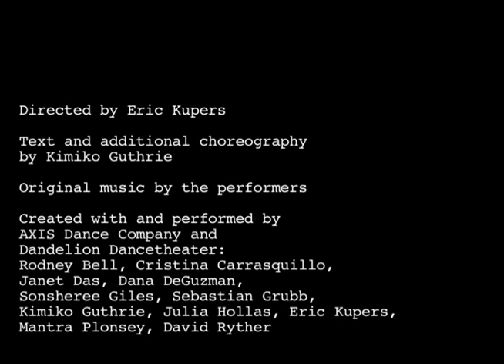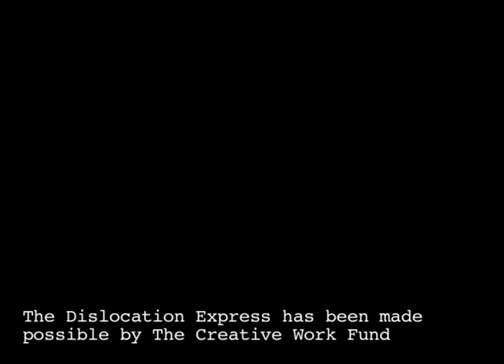The Dislocation Express - VBlog #4: Janet Das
The Dislocation Express
by AXIS Dance Company and Dandelion Dancetheater
A traveling performance in three Acts.

Sun Jul 24th and Friday July 29th
6:00 - 6:45PM Act I at Ed Roberts Campus / Ashby BART Station, Berkeley
7:00PM "Intermission" Performance begins at Walnut Creek BART Station
7:45 - 8:30PM Act II at Walnut Creek BART Station

Wednesday Jul 27th and Saturday July 30th
6:00 - 6:45PM Act I at Ed Roberts Campus / Ashby BART Station, Berkeley
7:00PM "Intermission" Performance begins at Powell Street BART Station, SF
7:45 - 8:30PM Act III at Powell St. BART Station, SF

The Dislocation Express is a traveling dance/theater/music performance created with and performed by artists with and without disabilities. Taking place near BART stations around the Bay Area the work looks at the nature of place and displacement. Exploring the artists' experiences with finding a sense of home and then losing it for various reasons, The Dislocation Express draws from images and fantasies about hobo culture to better understand contemporary notions of place amidst the portable internet and mobile phone culture. The Dislocation Express is supported by a grant from the Creative Work Fund.

Video by Nicole De Roza

THE DISLOCATION EXPRESS

Directed by Eric Kupers

Text and Additional Choreography by Kimiko Guthrie

Created with and performed by AXIS Dance Company and Dandelion Dancetheater:
Rodney Bell, Cristina Carrasquillo, Janet Das, Dana DeGuzman, Sonsheree Giles, Sebastian Grubb, Kimiko Guthrie, Eric Kupers, Mantra Plonsey, David Ryther

Original Music by the performers

Guest Artists: Chris Gallegos, Dorine Hoeksema, Corissa Johnson, Nils Jorgensen, Heather Lukens, Keith Penney, Anne-Lise Reusswig